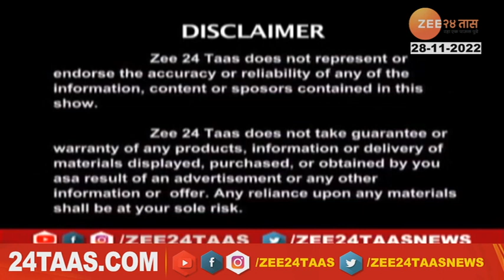Hitguj | Dr Natasha Vageriya On Pediatric Surgery | 28 November 2022